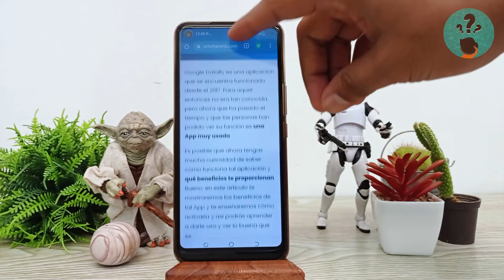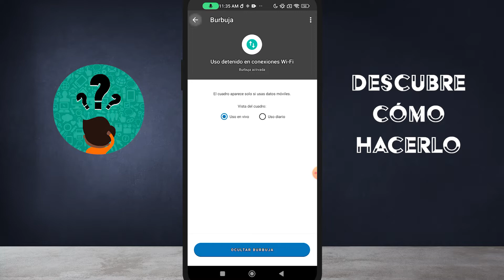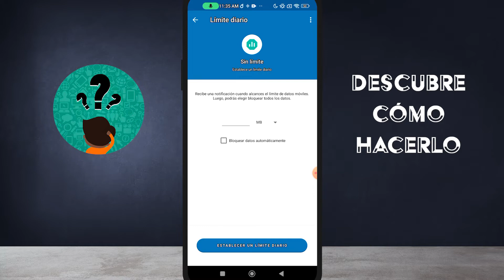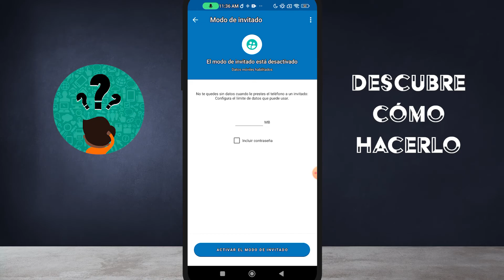Cómo utilizar la aplicación GOOGLE DATALLY para ahorrar datos móviles en Android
En este video te mostramos Cómo utilizar la aplicación GOOGLE DATALLY para ahorrar datos móviles en Android. En este canal encontrarás los mejores tutoriales. ¡No te lo pierdas!